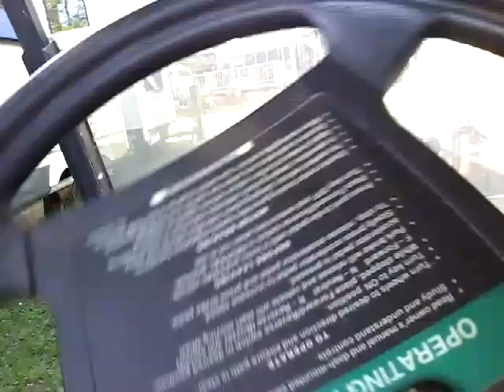Puppet show 2!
Nick tubeHD!